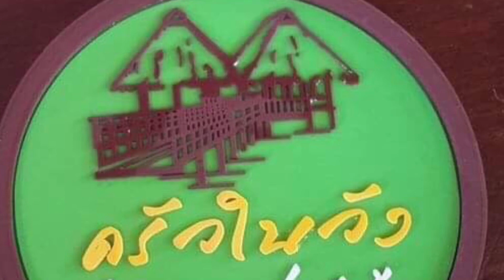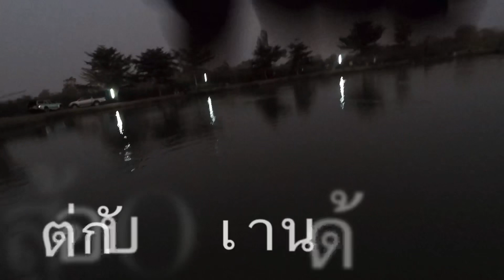Night Fishing//บ่อตกปลาอ้อมใจ//ตกปลากลางคืน//จุ๊จุ๊ ออนทัวร์ EP:468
ทริปนี้พวกเราได้ลองไปตกปลากะพงบุฟเฟต์ที่บ่อตกปลาอ้อมใจ ตกเวลากลางคืนดูสิว่าปลากะพงมันจะกัดเหยื่อไหมครับ แต่ละคนรวย ๆ กันทั้งนั้นเลยนะ ไปรับชมกันได้เลยครับ